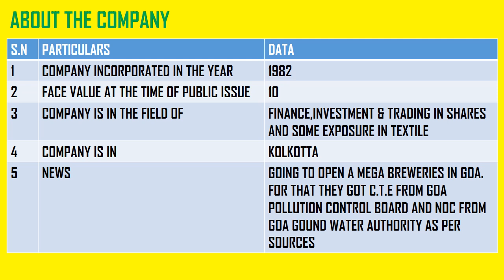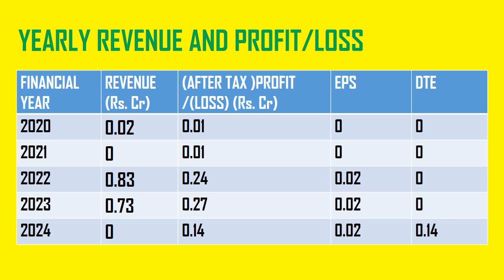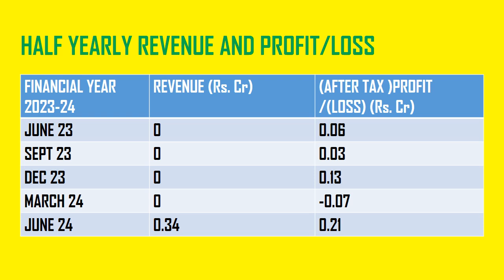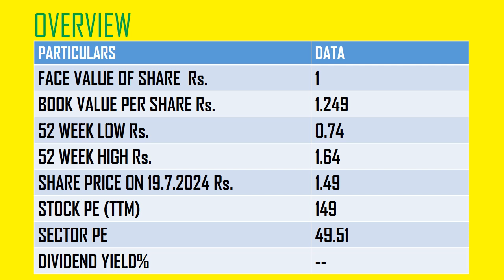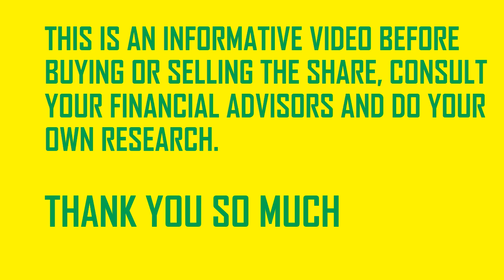KHOOBSURAT LTD SHARE || LATEST NEWS ON KHOOBSURAT LTD || NEWS ON KHOOBSURAT LTD TODAY